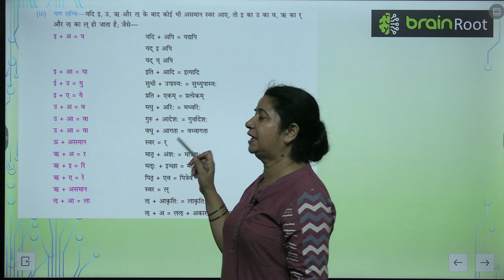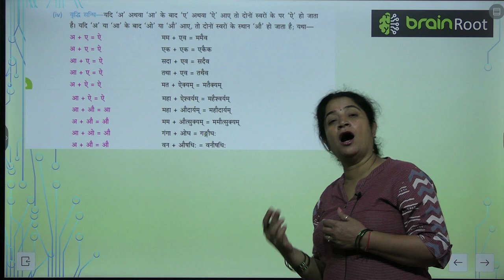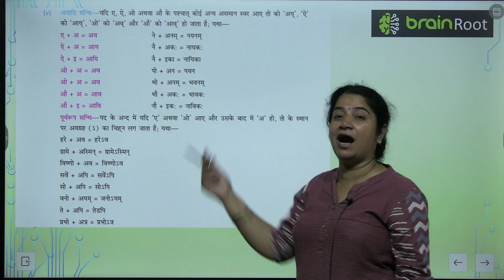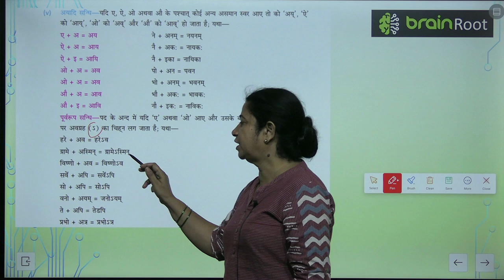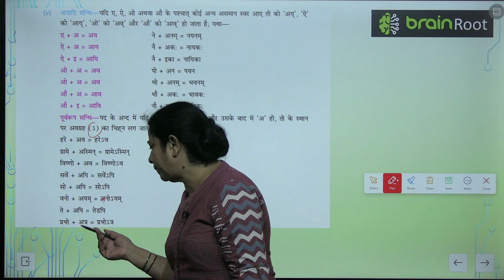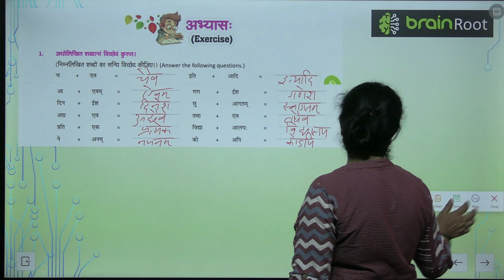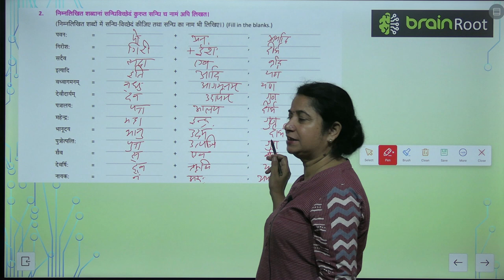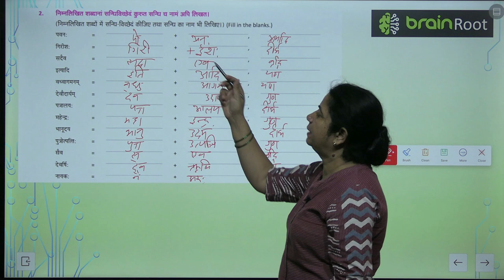AMIT PUBLISHING HOUSE SANSKRIT CLASS 4 CHAPTER 16 SANDHI PARICHYE